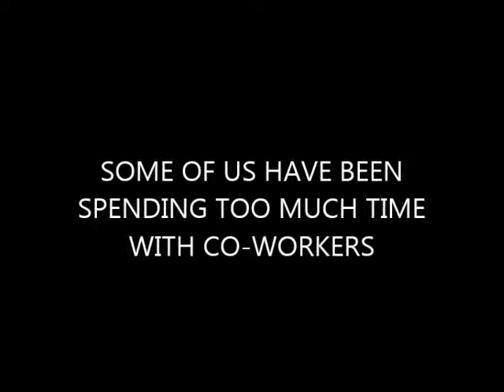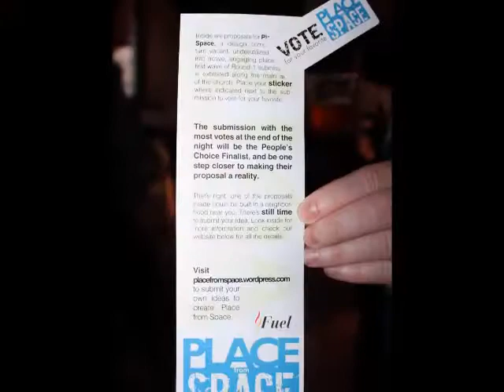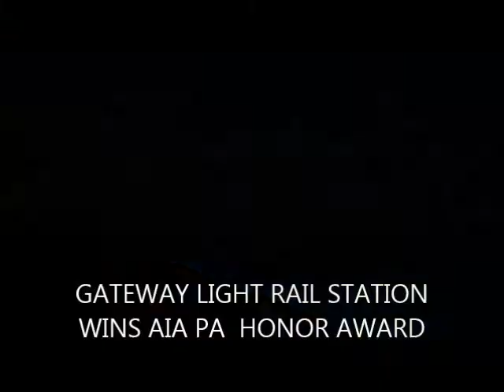GBBN Architects Year in Review: Culture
A recap of our firm's activities throughout 2013.